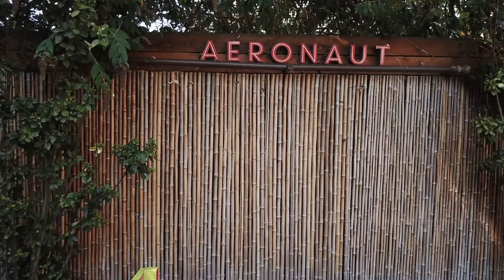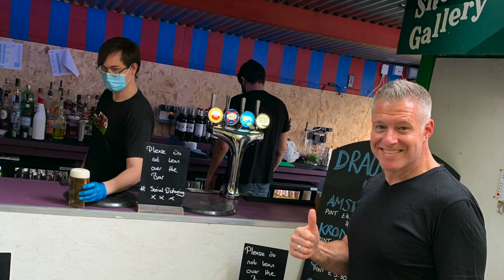Aeronaut Summer 2020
Promoting the Aeronaut Pub with there outdoor garden and space, and how Covid-19 safe they are.